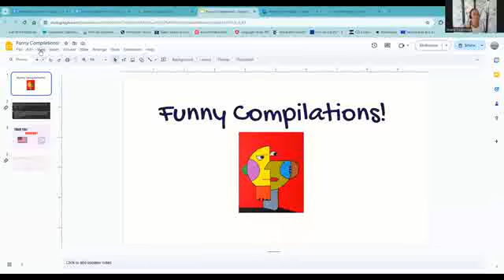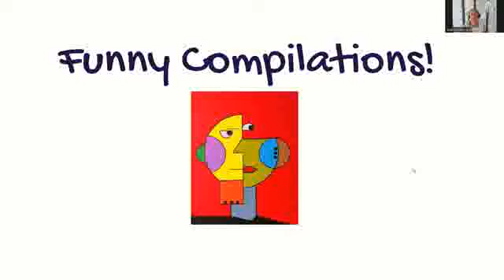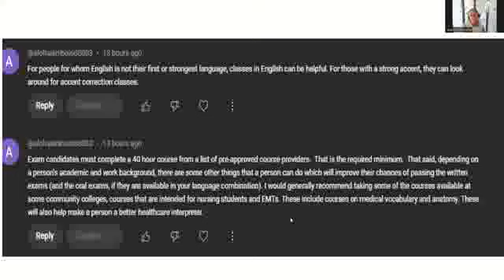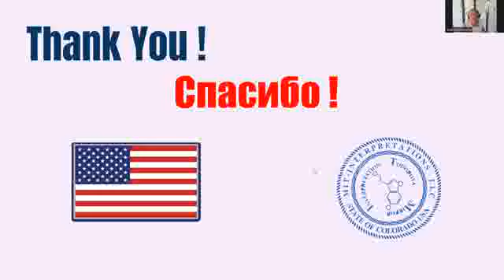3 funny Compilation of your comments!!! July 24, 2024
Alohani
This set is called Funny compilations!
This is Funny compilations from the neediest of attention viewers!
In this video I like to give space and time for the special viewers to shine!
The comments you share with me that leave me speechless.